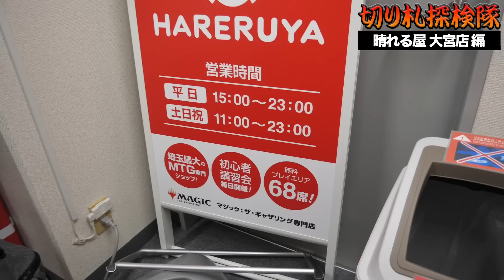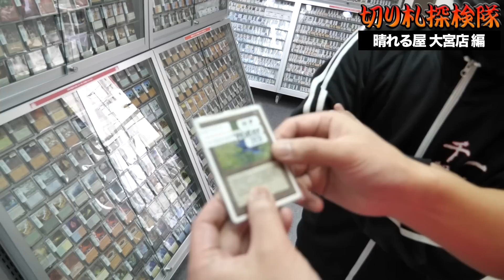【祝】MTG専門店《晴れる屋 大宮店》オープン!!【切り札探検隊】 TCG store tour in “HARERUYA Omiya”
毎日20時ぐらいに動画アップ中。連続投稿800日越え!!

トモハッピーのMTGA生配信チャンネルです!!